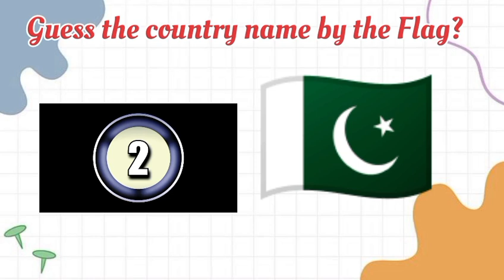Guess the country name by the Flag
Guess the country name by the Flag||😍||Guess the country name by the Flag.